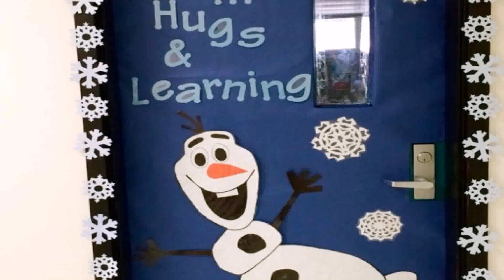Chicago Auto Repair